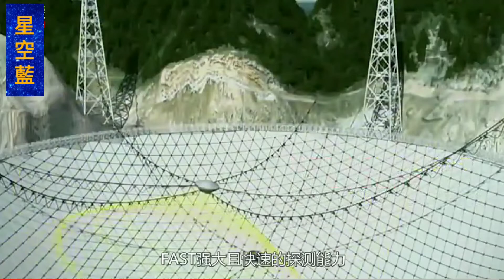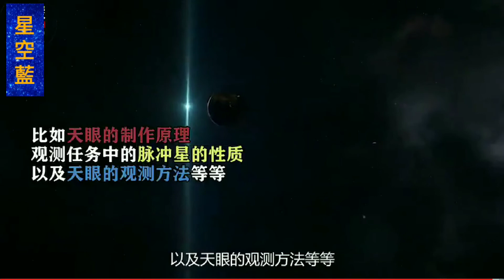【星空藍】中國天眼 世界上最大 口徑最長射電望遠鏡 投入使用以來有不少收獲 大大提升中國對天文的發現及研究